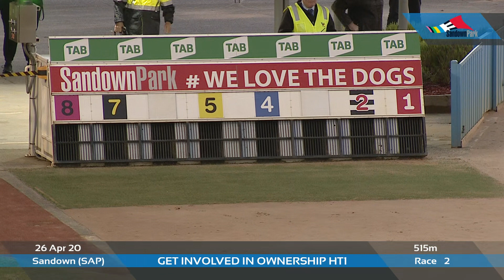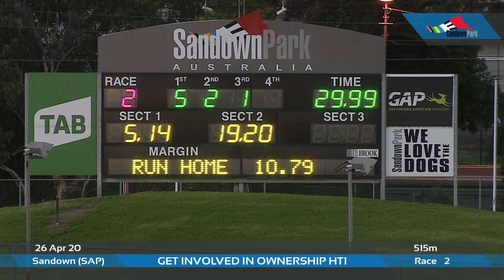SAP SUN 26 APR 20 R2